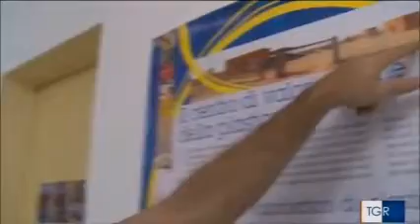46_3 dicembre 2016 LVIA Marco Alban Volontario dell'anno